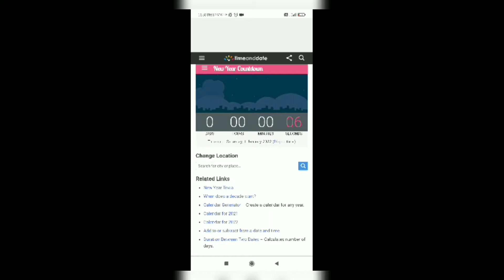Happy New Year 2022 |live countdown 2k22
Happy New year yo all my brother and sister i hope this year may fulfil your all dreams who are really working hard.
I make a countdown of new year with lots of excitement to enter in 2022 and enjoy the firecrackers